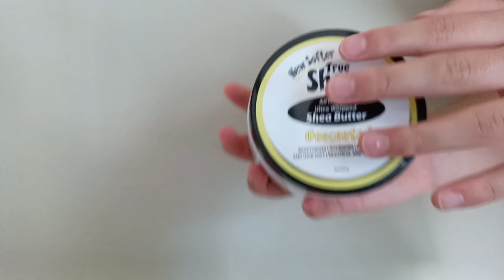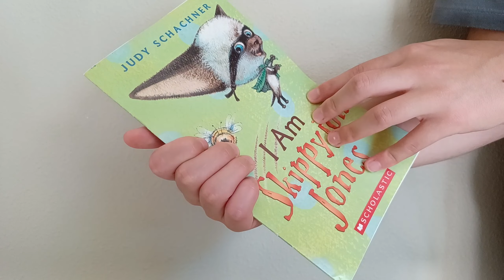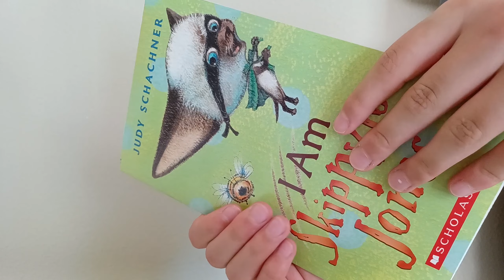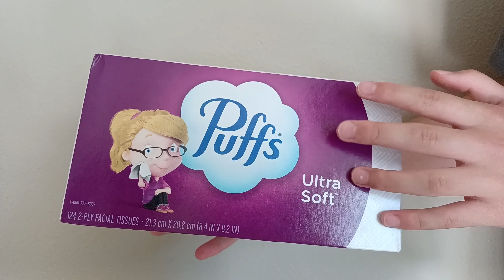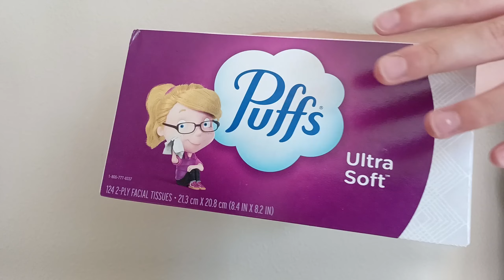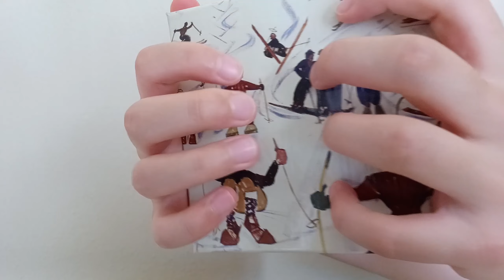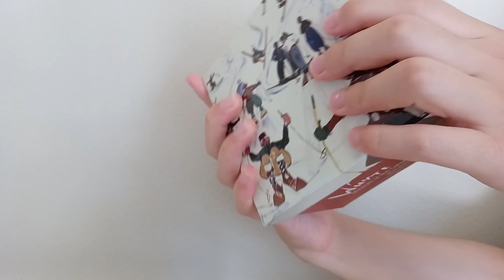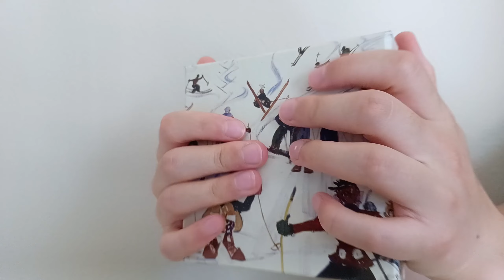[ASMR] Fingertip Tapping & Gripping Sounds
Hello, my sound sleepers, and welcome to another ASMR video 😴
I always enjoy responding to your comments below - feel free to add any trigger requests you would like to see in my upcoming content 😀

Hope you have an amazing week :)))